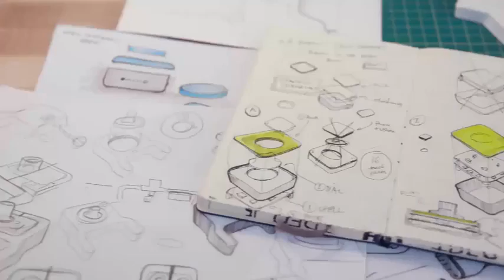Видео фон для сайта Робототехника для детей